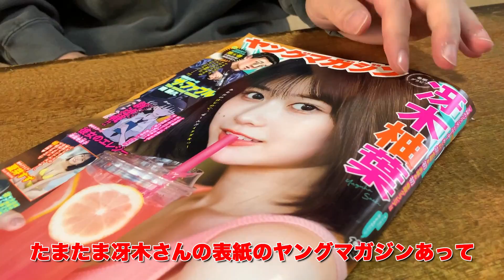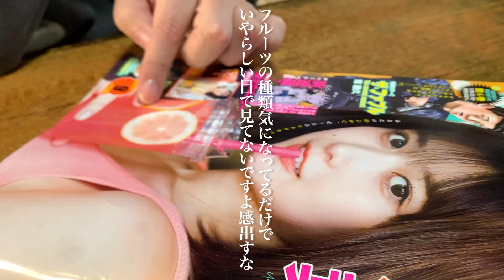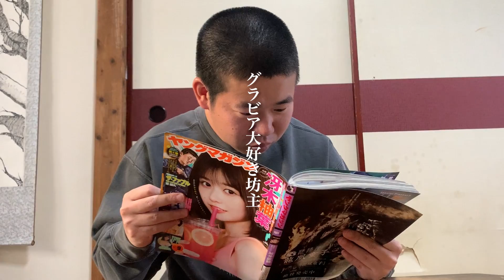冴木柚葉さんが表紙だからヤンマガ買ったわけではないと言ってかっこつける港区家賃3万7千円男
【冴木柚葉さん】
▼YouTubeチャンネル「ぽんゆず」

▽密着されている人：岡田